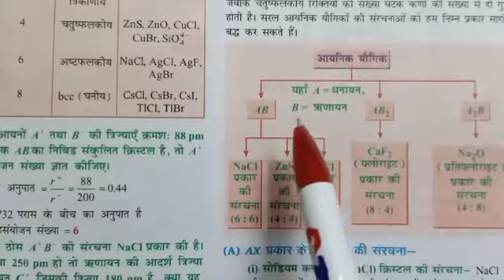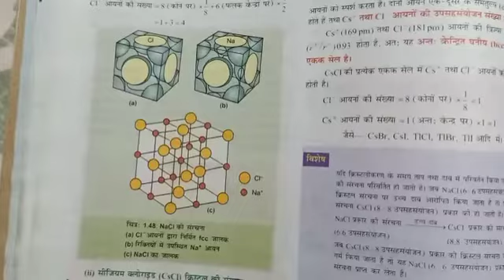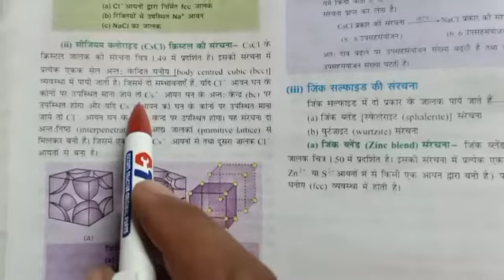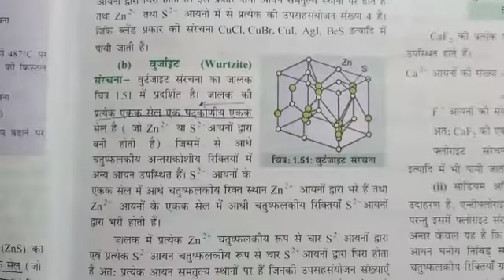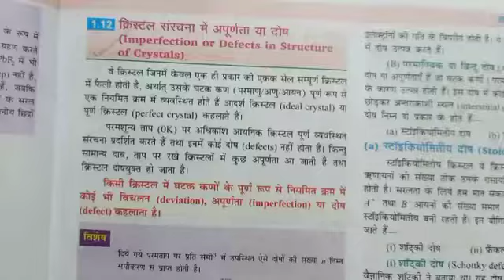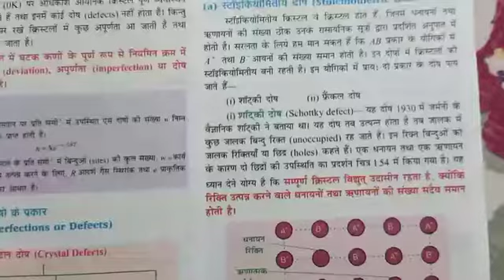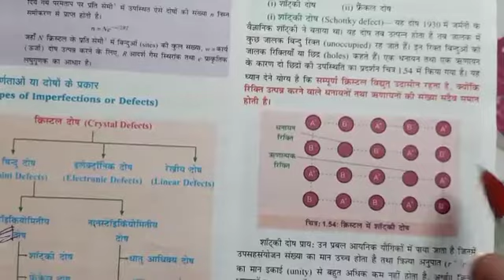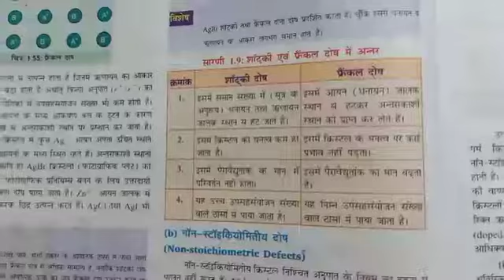solid state class 12 part6